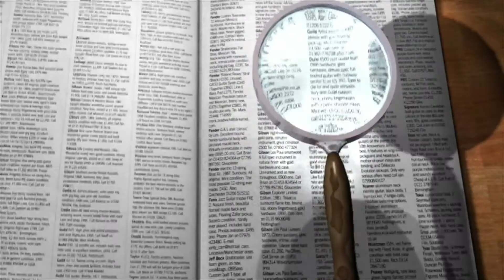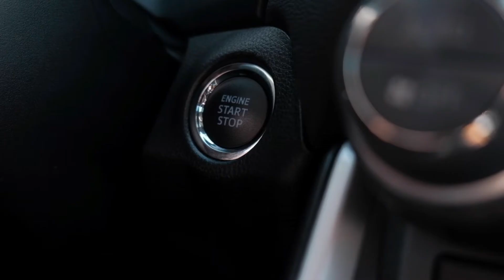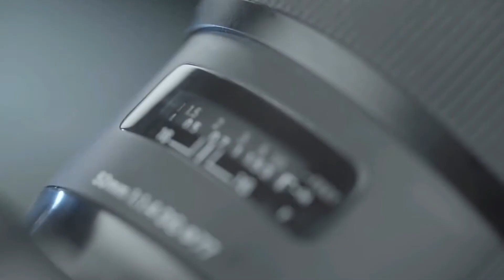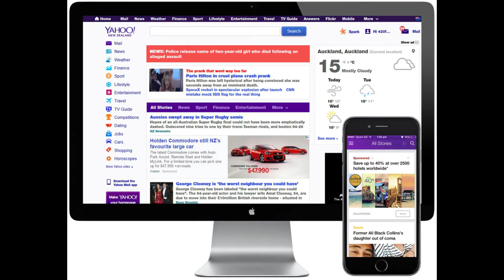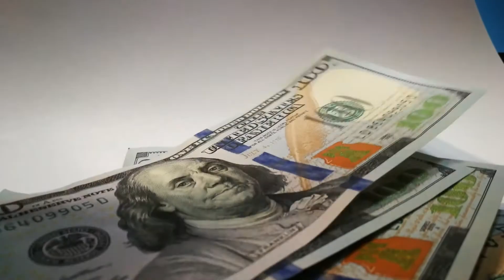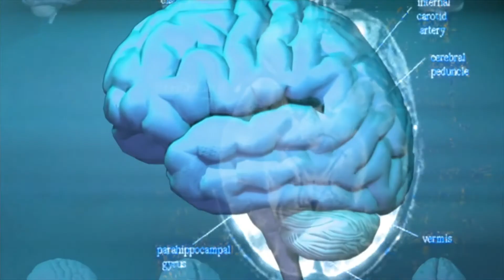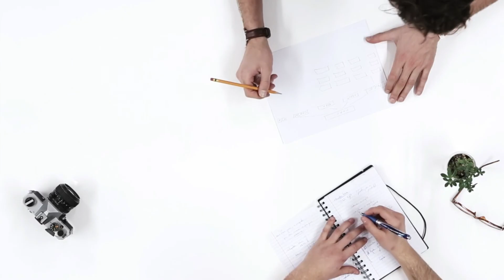Importance of Qualitative Research Across Fields